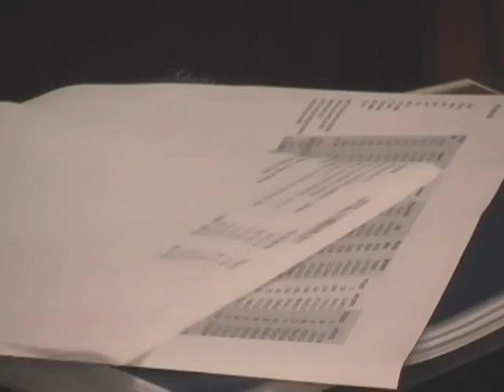INICIO COBRO DE IMPUESTOS PREDIALES CON EL 10% DE DESCUENTO.m4v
Inició cobro de impuestos prediales con el 10% de descuento.

Con atenciones para las personas de la tercera edad y discapacitados, la Municipalidad inició desde las 7H30 el cobro de los impuestos prediales correspondiente a este 2011, con los descuentos de ley hasta la segunda quincena de junio. La ciudadanía se mostró contenta por los pagos que no se han incrementado y el cobro ha sido ágil.

Este lunes 3 de enero conforme se anunciaba inició el cobro de los impuestos prediales en Cuenca, la Tesorera Municipal Marcia Loyola indicó que el cobro inició a las las 7H30 y se extenderá en horario ininterrumpido hasta las 17H00. En los diferentes puntos de recaudación: la Tesorería Municipal ubicada en la calle Sucre y Benigno Malo, Control Urbano Municipal (Antiguo Tadeo Torres), las oficinas de Aló ETAPA de la Feria Libre y en la Diez de Agosto, antiguas bodegas de ETAPA. Adicionalmente se cuenta con las ventanillas de Austro Pago, ubicadas en la primera planta del edificio de la Alcaldía, en la Bolívar y Borrero Esq, para personas de la tercera edad y con capacidades especiales.

Durante la primera quincena de enero regirá el descuento del 10% y en la segunda del 9%. Para el segundo mes del año se considerará el 8% de descuento durante los primeros 15 días y así progresivamente hasta la segunda quincena del mes de junio que será un descuento del 1%. Con respecto al Predio Rústico se mantendrá un descuento del 10% hasta el mes de marzo.

De acuerdo a lo estipulado por el Consejo Cantonal se han respetado las mismas tazas de 2010. La ciudadanía entrevistada por este medio de comunicación en su gran mayoría se mostró contenta tras cancelar sus impuestos al Cabildo.

Los valores no cancelados por concepto de predio urbano de 2010 a partir de este lunes 3 de enero pasaría a formar parte de la cartera vencida. De acuerdo al presupuesto de 2011 la recaudación de predio urbano está  por el orden de los 2´,300,000 dólares para este 2011. El número de predios catastrados se ha incrementado para este año en 3,000 más con 106,000 en total.

Ing. Marcia Loyola Tesorera Municipal